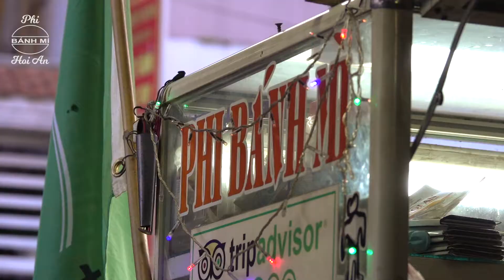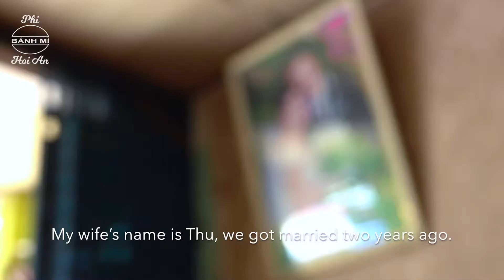Phi Bánh mì - Best Banh Mi in Vietnam? | Hoi An Now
A quick look at the man behind the sandwich.

Visit Phi - 88 Thai Phien, Hoi An, Vietnam